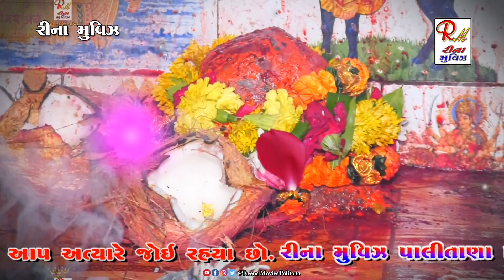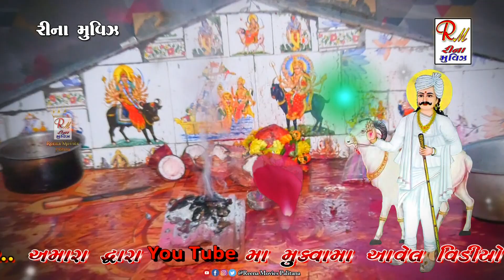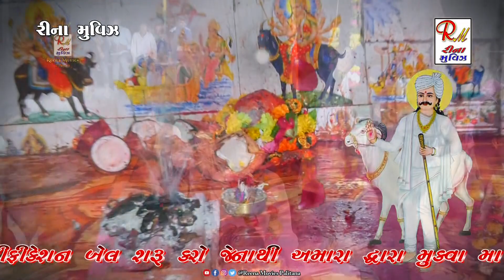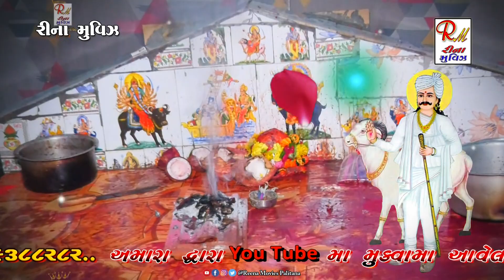01 જય રખાદાદા નો માંડ​વો.._પાદરગઢ​ (તળાજા)||Dhirubhai Sathaliya || NewDakla2023@ReenaMoviesPalitana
01 જય રખાદાદા નો માંડ​વો.._પાદરગઢ​ (તળાજા)||Dhirubhai Sathaliya || NewDakla2023 @ReenaMoviesPalitana

❖ SINGER :-  DHIRUBHAI SATHALIYA
❖ DAK :- RAVIBHAI SATHALIYA
❖ BENJO :- BHARTBHAI BHIRBHIDIYA
❖ PAD :- RAJBHAI PARMAR
❖ BHUMI SOUND - MAHUVA :-

Rmp_Mo_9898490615 Mo_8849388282 ReenaMoviesPalitana જય_રખાદાદા_નો_માંડ​વો.. પાદરગઢ​